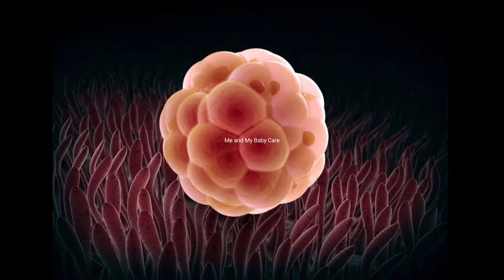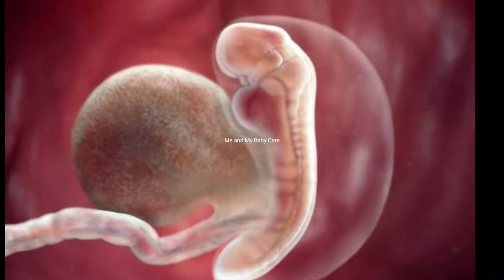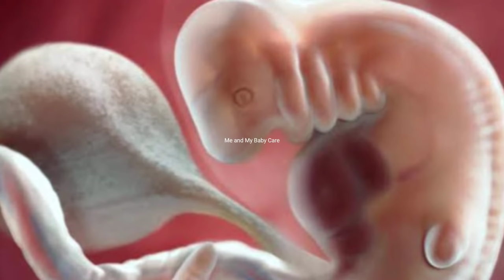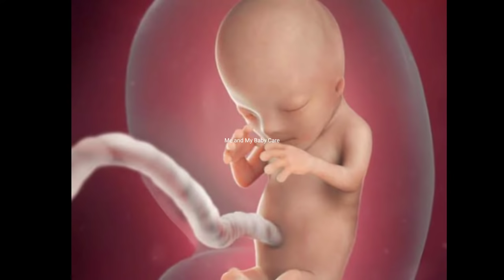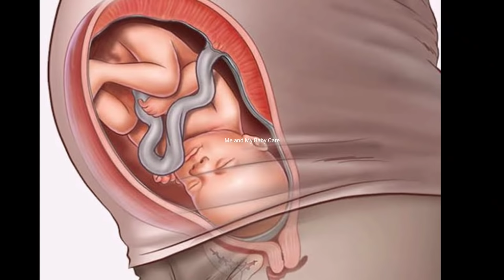দেখুন গর্ভাবস্থায় বাচ্চা কিভাবে বড় হয় /Baby Growth From 0 to 9 Months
১ - ৯মাস পর্যন্ত গর্ভের মধ্যে শিশুর বিকাশ/1-9 Month by Month Baby Development in the Womb/ভ্রুনবিকাশ

1 से 9 महीने गर्भ में शिशु के विकास का रोचक सफर
1 - 9 month by month baby development in womb
Month by month baby development in womb during pregnancy
1 month of pregnancy and baby growth
2 month of pregnancy and baby growth
3 month of pregnancy and baby growth
4 month of pregnancy and baby growth
5 month of pregnancy and baby growth
6 month of pregnancy and baby growth
7 month of pregnancy and baby growth
8 month of pregnancy and baby growth
9 month of pregnancy and baby growth